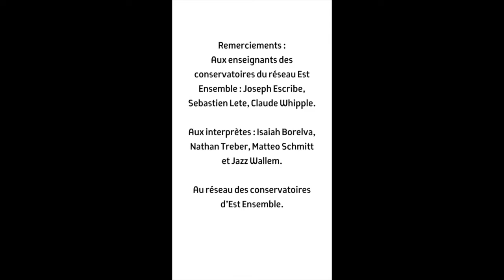Les conservatoires d'Est Ensemble - Réactivation du "Kiosque électronique" (O. Vardot - FRAC)